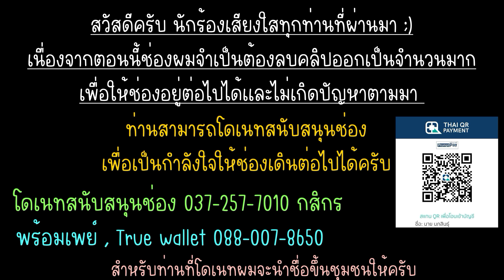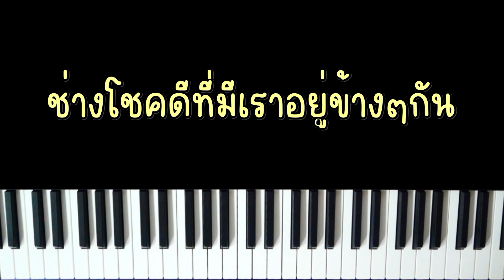แค่ครั้งเดียว - Gemini, Fourth, Ford, Satang | (เปียโน บรรเลง คีย์ผู้หญิง) | Piano cover Female Key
เพลงรัก - Gemini, Fourth, Ford, Satang
เปียโน บรรเลง คีย์ผู้หญิง
Original :